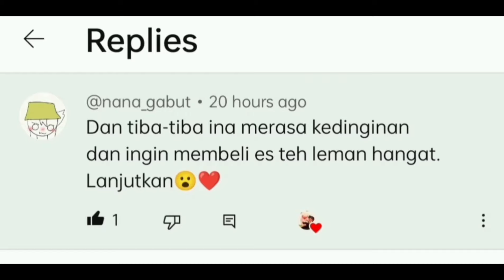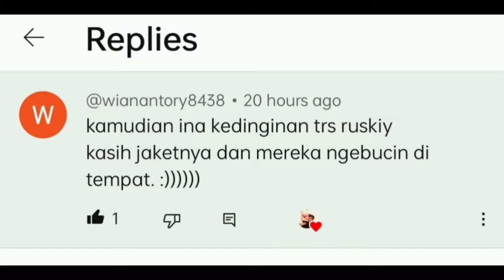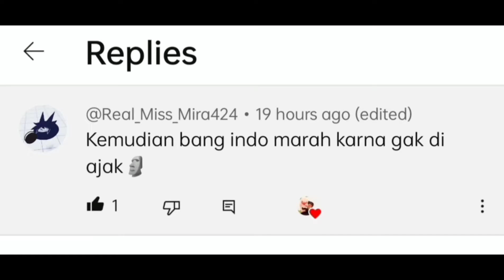Ruskiy dan Ina Liburan Musim Dingin [Part 2] || RusIndo 🇷🇺 🇮🇩 || Drama Countryhumans Indonesia